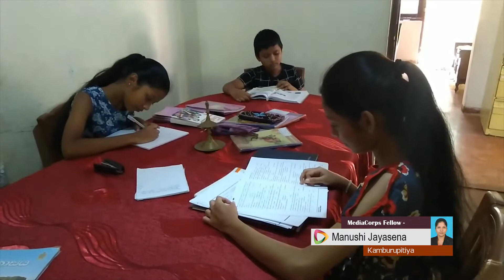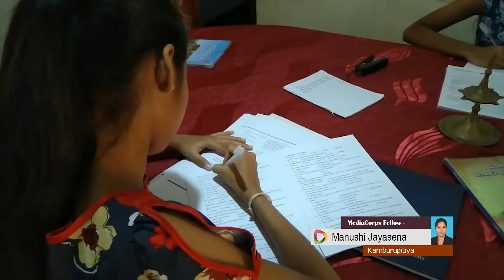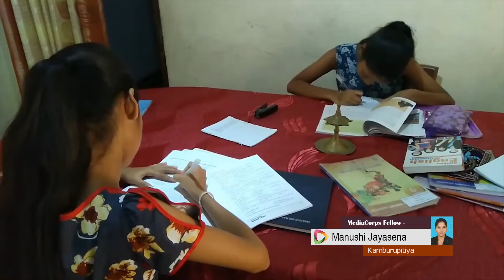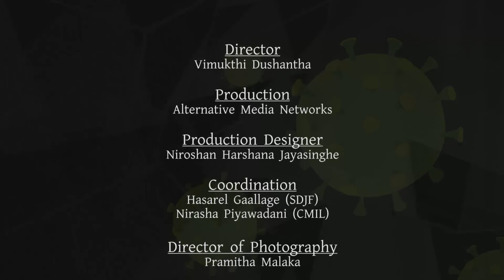யாழ்ப்பாணம் பல்கலைக்கழகம் இலங்கை இராணுவத்தால் கிருமி நீக்கம் செய்யப்பட்டுள்ளது.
யாழ்ப்பாணம் பல்கலைக்கழகம் இலங்கை இராணுவத்தால் கிருமி நீக்கம் செய்யப்பட்டுள்ளது. - MediaCorpsWatch on கோவிட்-19 தொற்று நோய் - 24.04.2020

Powered by: SDJF (MediaCorps Fellowship program) | Center for Media and Information Literacy Sri Lanka